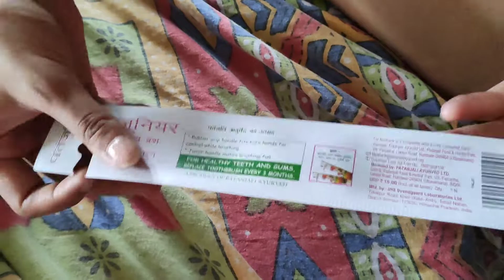Masti at dadi's place || siblings fight || our pahadi festival || shefalizz world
golgappe challenge -